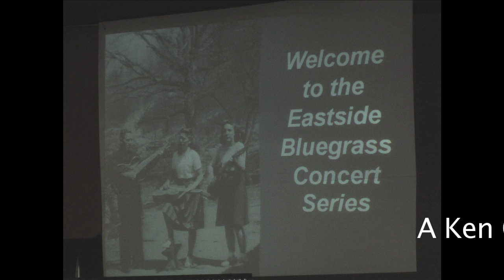Hardshell Harmony-Eastside Concert Series-3-26-13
Hardshell Harmony is a bluegrass group from the Hood River Oregon area, in the Columbia Gorge. They've been playing music together for many years. Recently they played the Eastside Concert Series in Gresham Oregon and I captured their show and their sense of humor. Hardshell Harmony is Chuck Haynie, Candie Robarge, Mike Robarge and Clint Miller. Recorded March 16, 2013